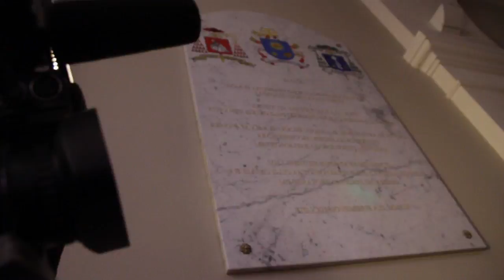Відкриття митрополичої курії РКЦ у Львові